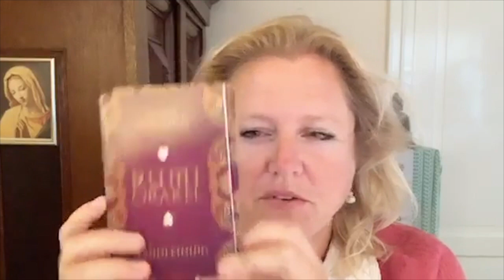#95 de hemelse roos van de goddelijke moeder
over mijn queeste en de tekens die je onderweg krijgt.